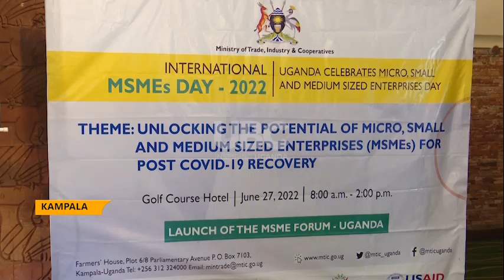Minister Bahati on MSME’s - Gov't commits Shs. 200billion in commercial banks as a merchant grant.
Government has put aside 200billion in commercial banks as a merchant grant with an interest rate of 10% to for small businesses.
While launching the Small Business Enterprises, Minister David Bahati asked retail and small businesse enterprises to take utilize government initiatives in boosting their business.